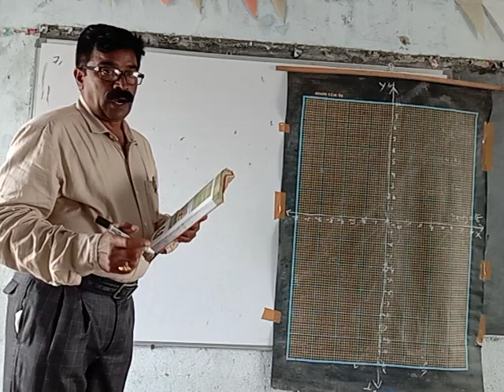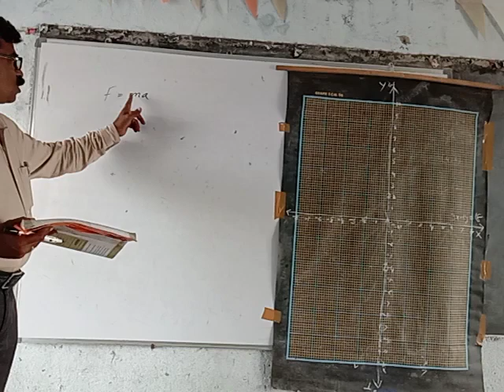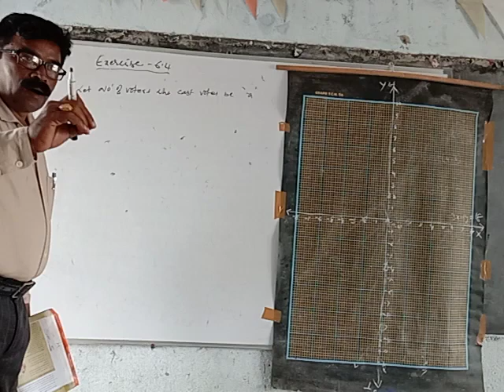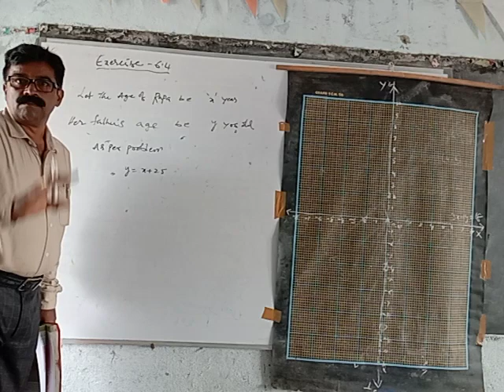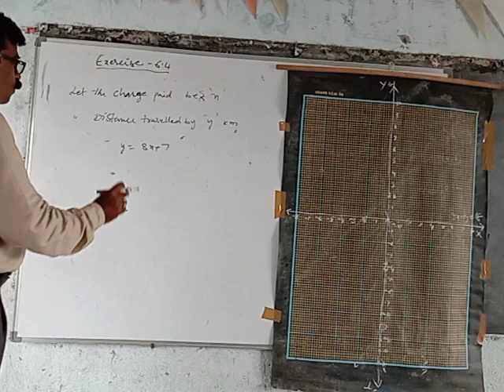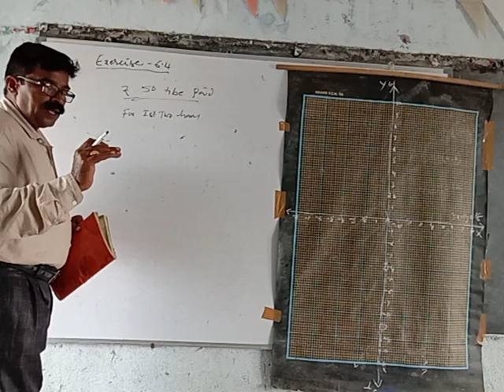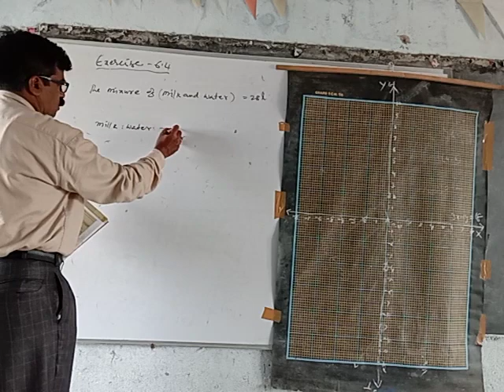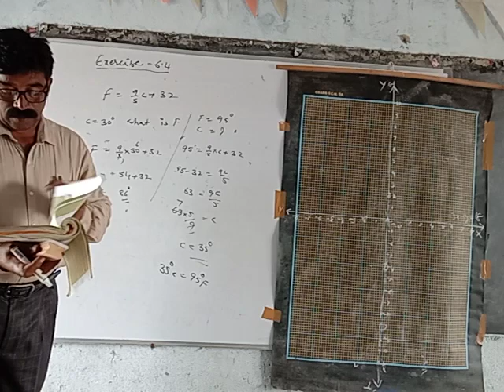Linear equations part 5